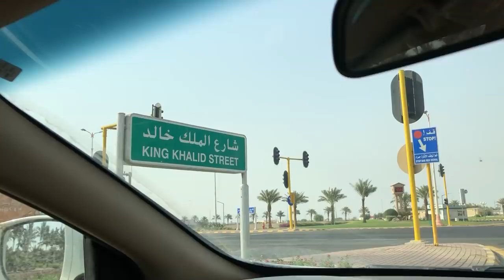GİDİYORUUUZZZ✈️Yolculuk Vakti🤭TATİL BAŞLASIINN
Kanalımıza hoşgeldiniiizzz harika bir haftasonu için takipte kalın👏🏻✈️